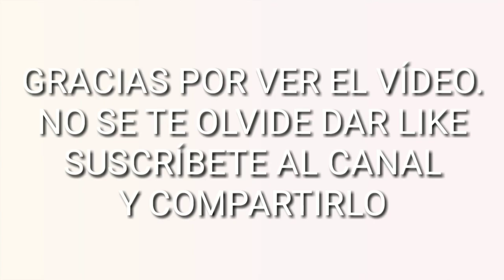Feria XONACATLAN 5OCT2019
Un día en la feria de Xonacatlan Edo. De México